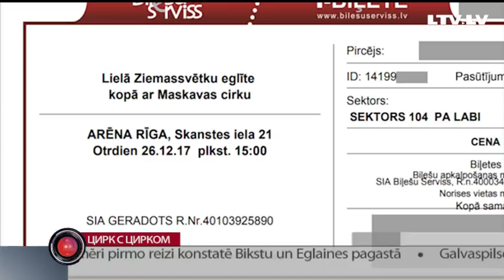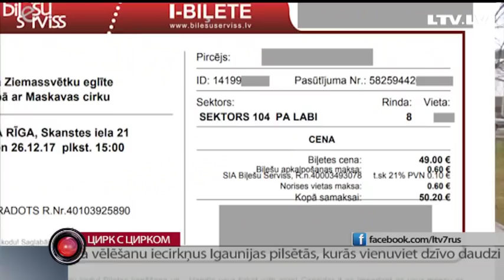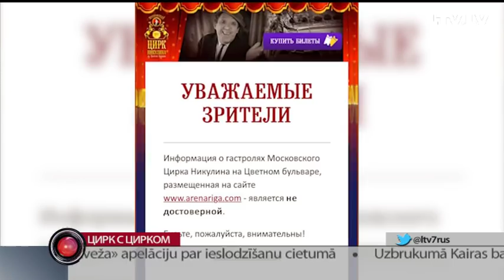Цирк с цирком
Именно этим закончилось цирковое представление в Арене Рига 26-го декабря. Люди шли на знаменитый Московский цирк имени Юрия Никулина на Цветом бульваре, а оказались непонятно где. Ксения Колесникова разобиралась в видах клоунов.